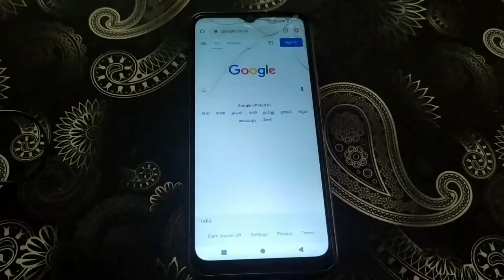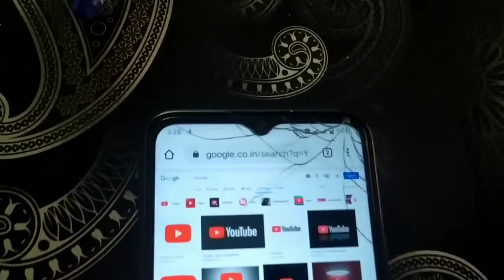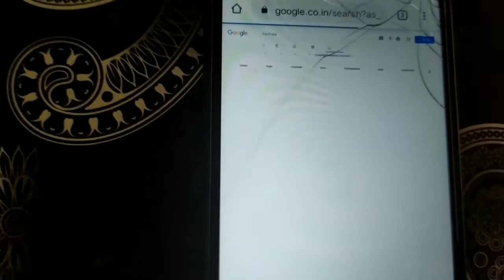How To Download Copyright Free Image 2022 in Tamil | Nivas Tech